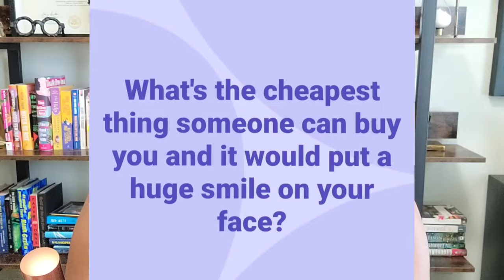You asked.. Top 10 Fragrances For Life!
These are my top loves. There are a ton of fragrances out there that I have not yet discovered. However, I can say it with my chest, THESE ARE MY ROP 10 FOR LIFE!